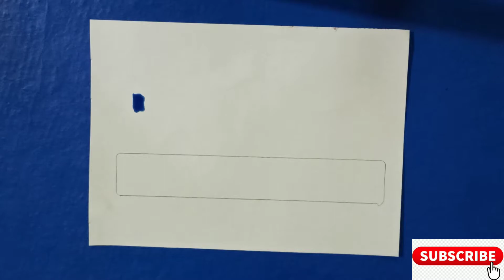Watercolor exercise for beginners | Part-2 | Hindi watercolor tutorial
Hey there,
This is part -2 of Watercolor exercise.